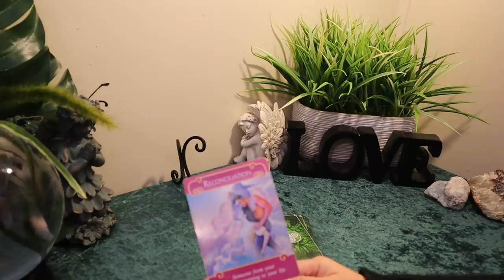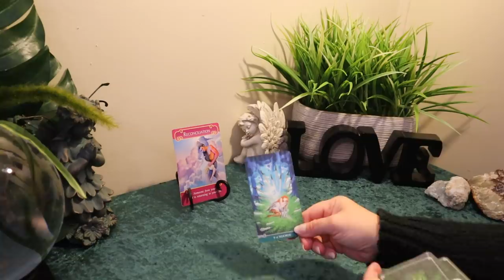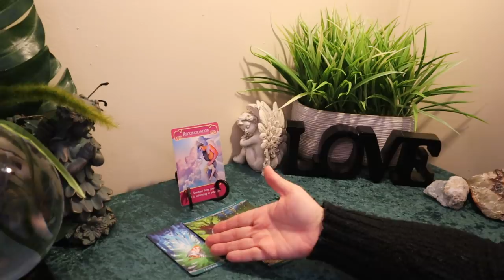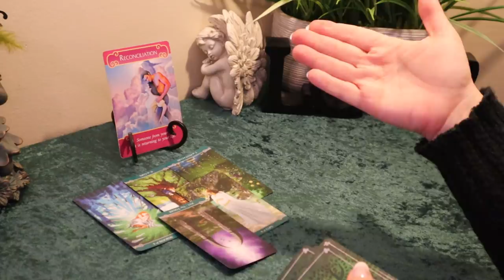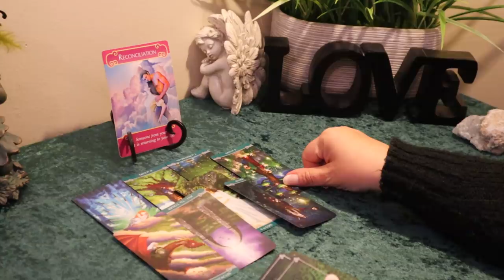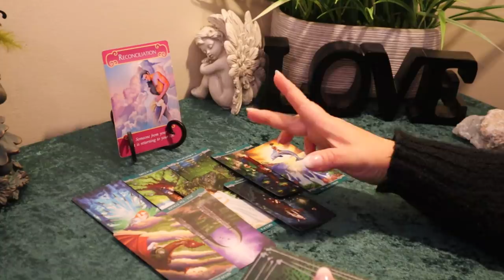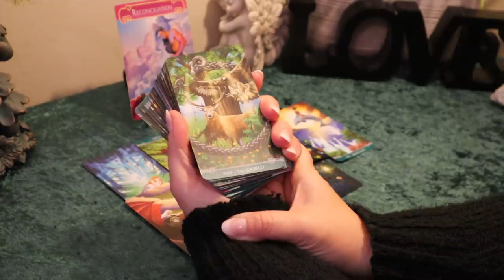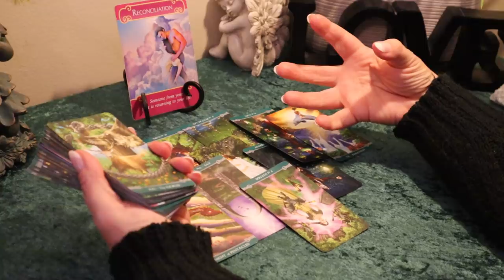Scorpio June 2020 Tarot Reading..Past Life Connection...Scorpio Tarot Reading